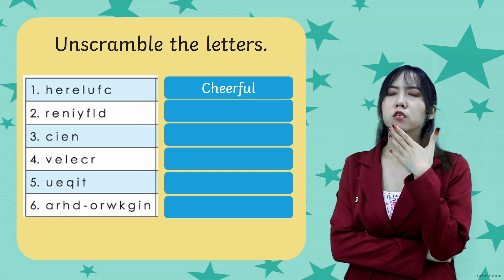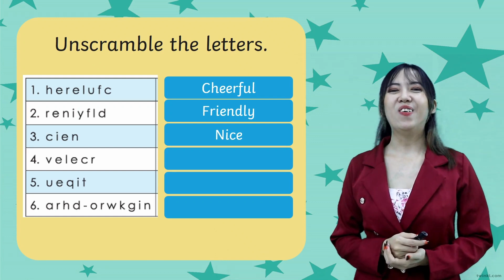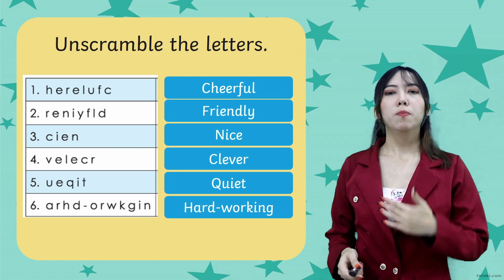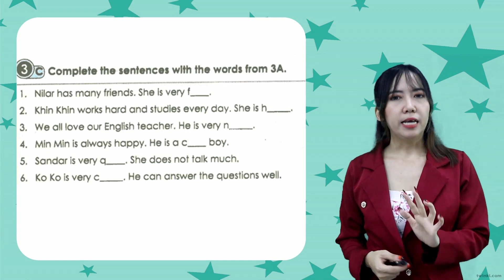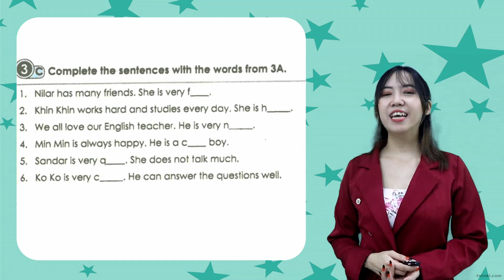GRADE 4 / ENGLISH Is he Cheerful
Is he Cheerful  by Teacher Amelia
စတုတ္ထတန်း ကလေးများ online မှတစ်ဆင့် အခမဲ့ ပညာသင်ယူနိုင်ပါသည်။
တနင်္လာနေ့ မှ သောကြာနေ့အထိ ထိုင်းစံတော်ချိန် ညနေ (၆ နာရီ) နှင့် မြန်မာစံတော်ချိန် ညနေ(၅း၃၀မိနစ်) တွင်တတိယတန်းသင်ခန်းစာဗွီဒီယိုများကို အပတ်စဉ် ထုတ်လွှင့်ပေးသွားမည်ဖြစ်သည်။